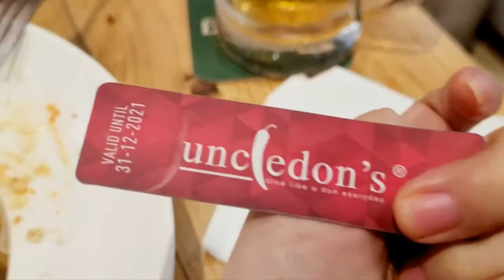Chill With My Bestfriend Enemy - Vlog 32 - Rea Dantes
Uncle Don's
Uncle Don's is a progressive chain of restaurants & bar specializing in the development of affordable quality dining experiences with additional diversified businesses associated with the food & beverage and hospitality industry.